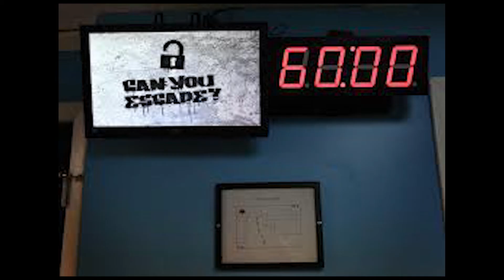Budget Your Breakout Promo Vid